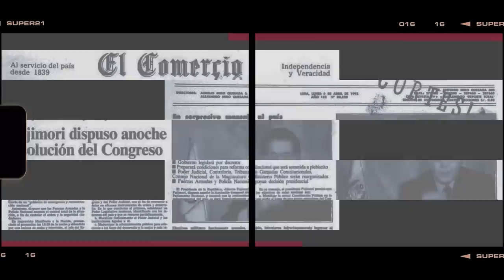CARLOS LEÓN MOYA: UN PAÍS SIN LÍDERES | RajesDelOficio - Entrevista121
Carlos León Moya comparte sus impresiones sobre lo que podría suceder en el ámbito político, así como su percepción sobre los principales actores, incluyendo los medios de comunicación.